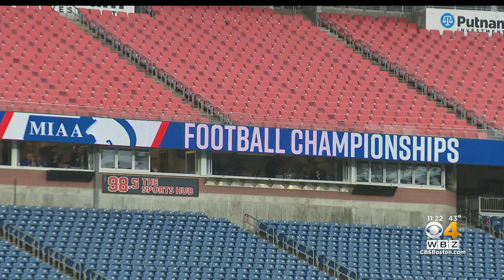'It feels amazing.' High School Super Bowl takes over Gillette Stadium